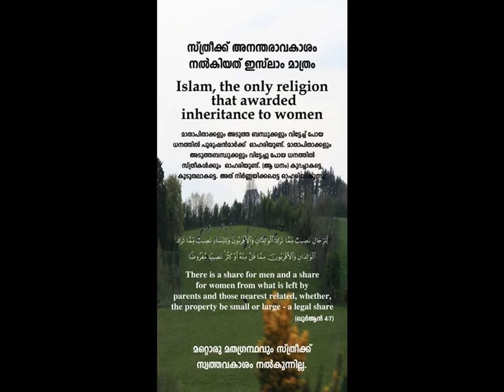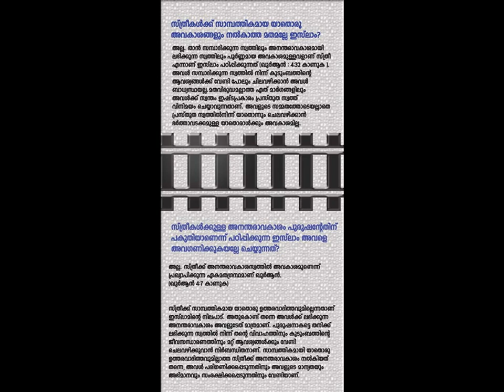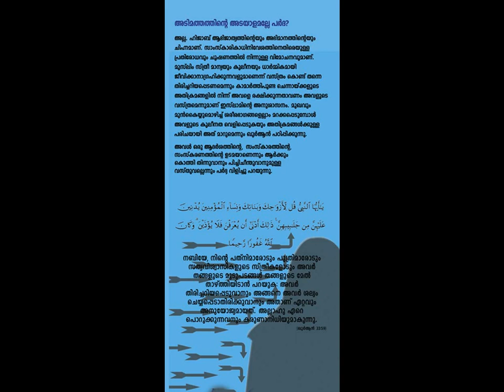woman in islam ഇസ്ലാമിലെ സ്ത്രീ malayalam islamic ponkavanam malayalam